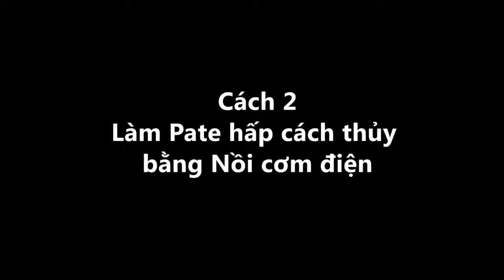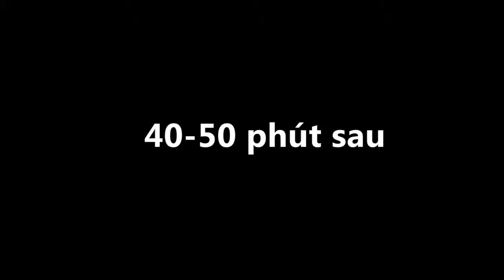Cách làm PATE GAN GÀ thơm ngon tại nhà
Có nguồn gốc từ phương Tây, gan xay nhuyễn hay còn gọi là Pâté đã trở thành món ăn được nhiều người yêu thích, đặc biệt là trẻ nhỏ bởi độ béo ngậy và hương thơm khó cưỡng.

Pate là một món ăn rất quen thuộc với nhiều người. Bạn có thể sử dụng pate ăn với bánh mì vào buổi sáng cùng trứng ốp la, ăn cùng xôi, chưng với thịt bằm hay cầu kì hơn với những món như gà nấu pate hay trứng trán với pate. Có rất nhiều cách làm pate nhưng để làm được pate ngon cần có những tỉ lệ thành phần phù hợp, như thế khi ăn pate mới dậy mùi thơm bùi, đặc trưng của gan thành phần chính trong món pate.